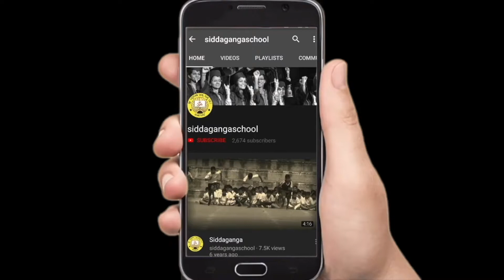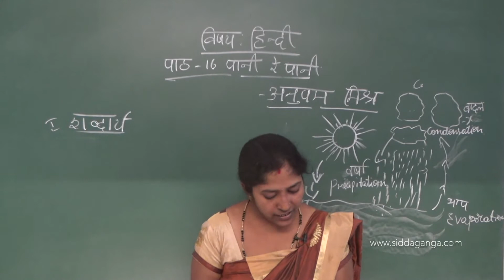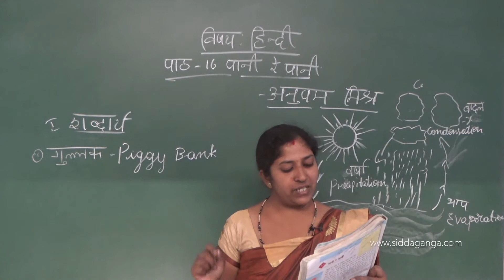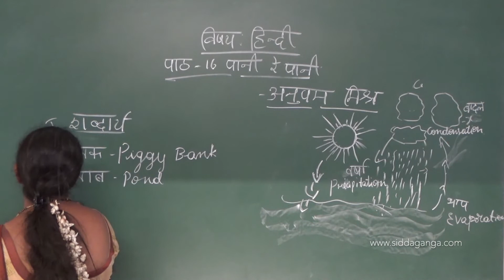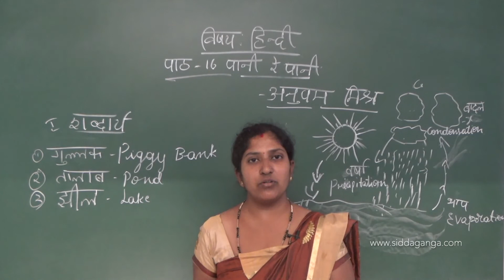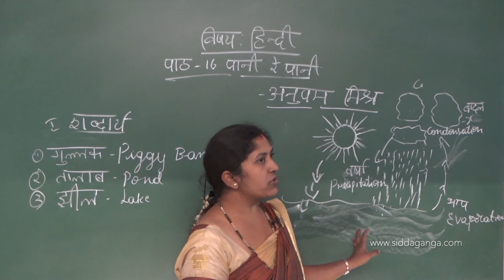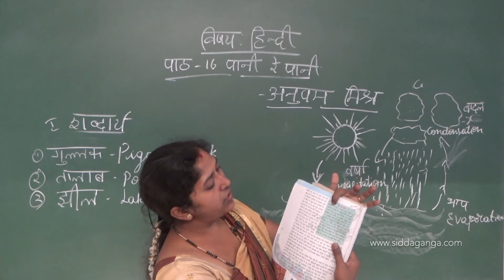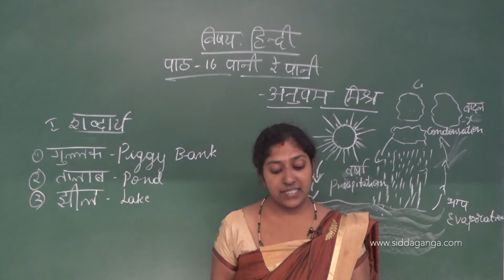CBSE 5 - HINDI - PANI RE PANI - PART 2